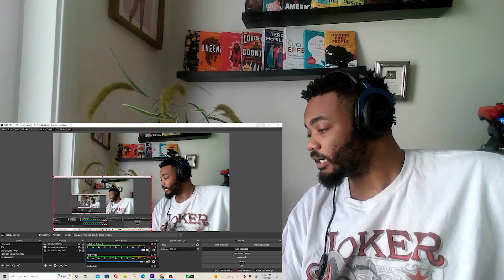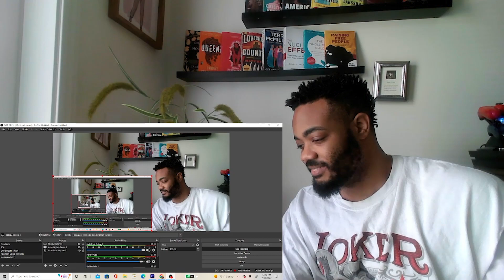Ciara - Jump ft. Coast Contra | Reaction | She's Back w/fire!!! *finally unblocked*